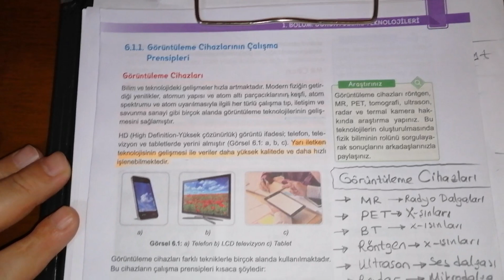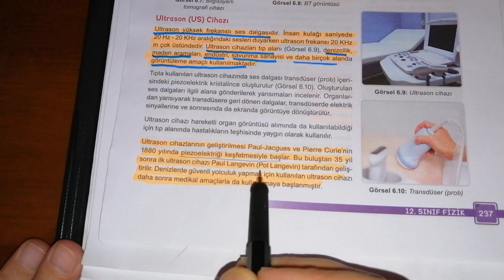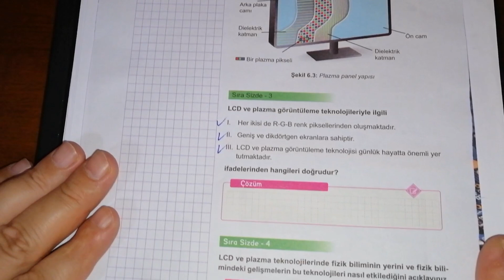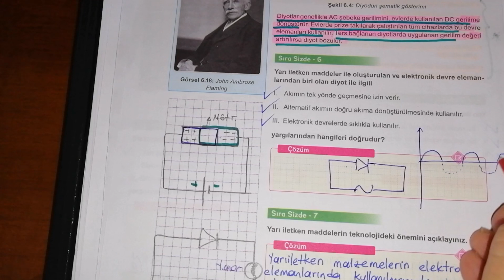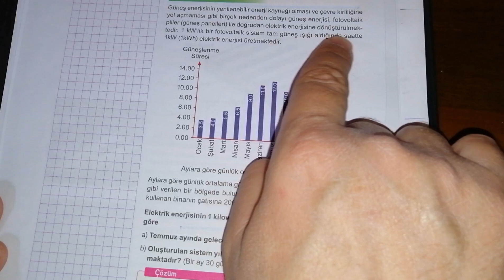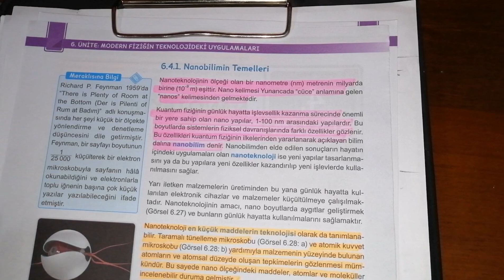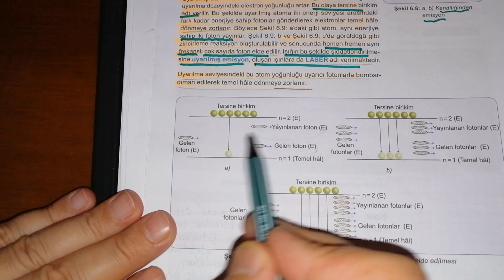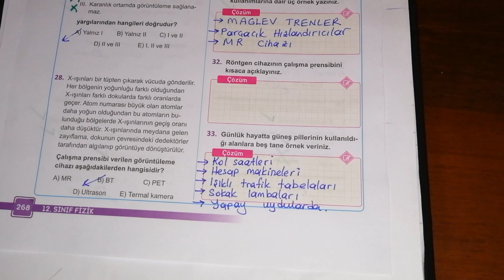MODERN FİZİĞİN TEKNOLOJİDEKİ UYGULAMALARI